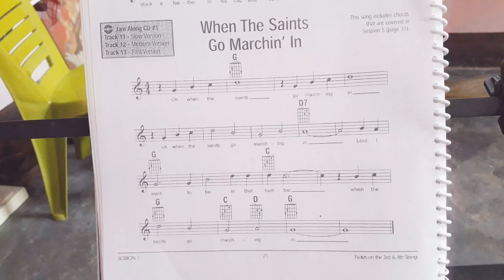When the saints go marchin' in play on guitar by krishnamoni Deka